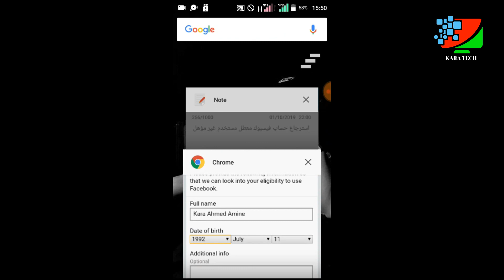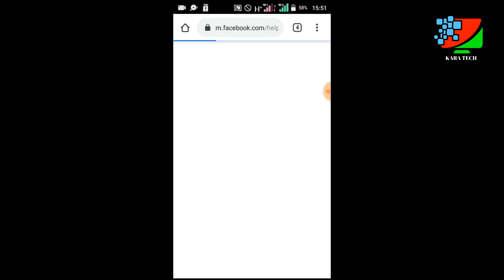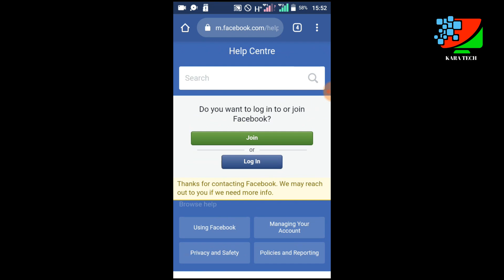الطريقة الثانية: إسترجاع حساب فيسبوك معطل - مستخدم غير مؤهل I طريقة مضمونة %100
الوصف:
تجدونه في هذه التدوينة

للمزيد من المعلومات والإستفسارات يرجى ترك تعليق أسفل الفيديو

ولا تبخلو علينا بالضغط على زر الإشتراك.